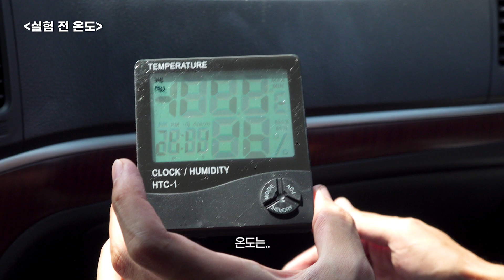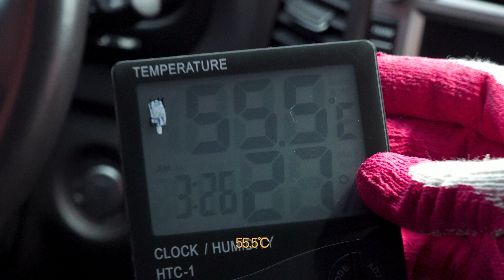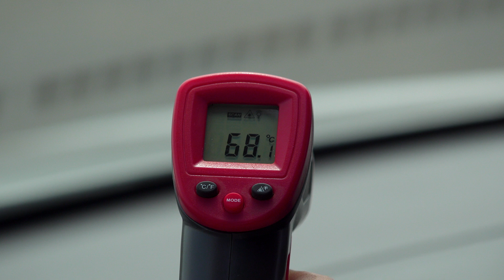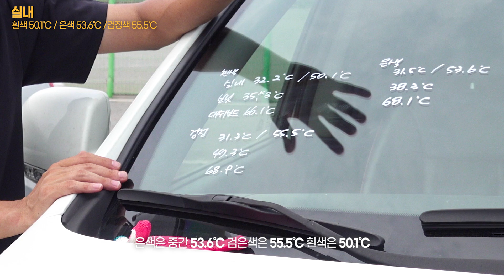한여름 자동차 색상별 온도 차이 과연 얼마나 날까?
무더운 한여름 폭염 속 자동차 색상별 온도 차이는
과연 얼마나 날까? 픽플맨이 직접 실험을 통해 보여

:: 실험 차량은 픽플러스와 협력 폐차 업체의 차량이며, 영상에 따라 폐차 예정 차량으로 진행됩니다.